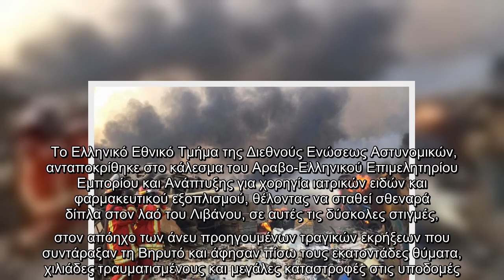Έλληνες αστυνομικοί στο πλευρό των Λιβάνου